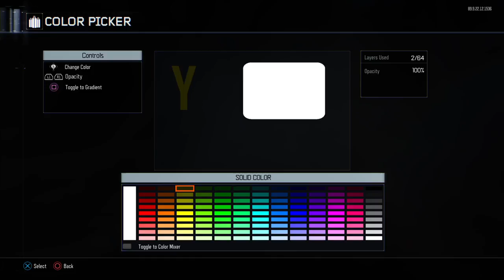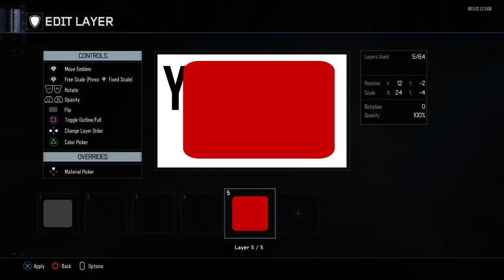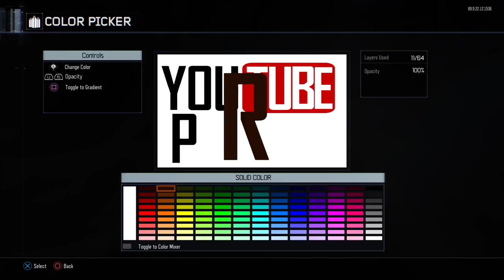First Time Playing BO3